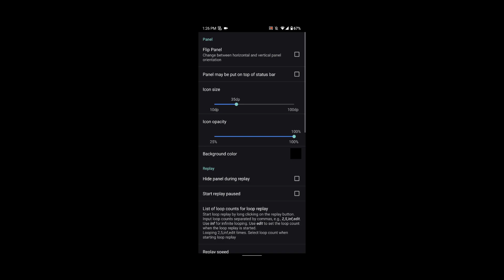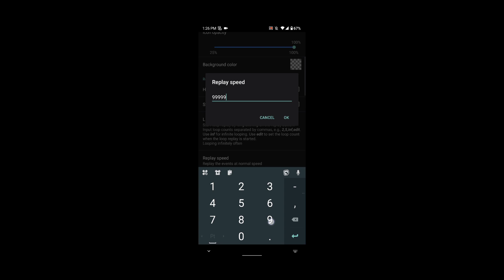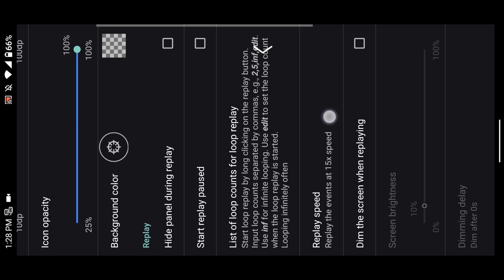MACRO BUTTON TUTORIAL (AGAR.IO MOBILE)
My nicks:
JonnnYT
Ɉɵɴɴɴ
ℑ
JNS
ﾂﻝɵ͢ϰϰ͠ϰ๛
ᴶᴼᴺᴺᴺ
Jxnnn.
Jonnn.
Jxxxx.

Jogo
Agar.io
2015
2016
2017
2018
2019
2020
Agario, Agar.io, Agar, Agario, Agario Mobile.